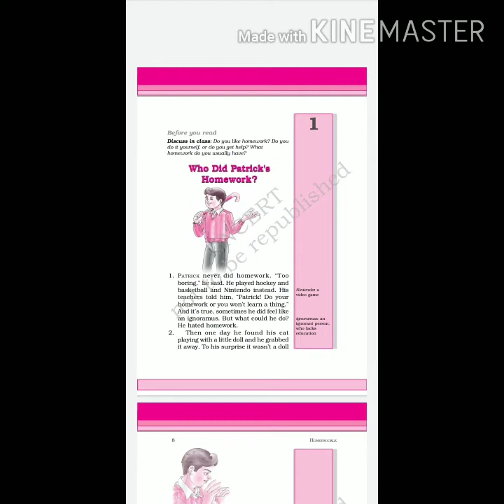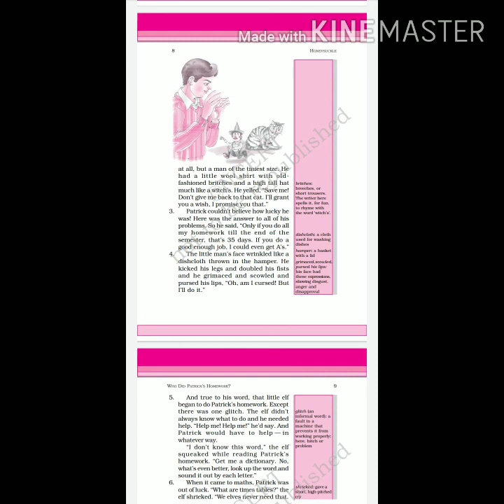Chapter-1 NCERT- VI ENGLISH (WHO DID PATRICK'S HOMEWORK)